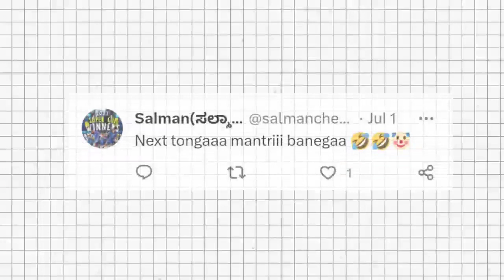Sindhiya Troll On E-riksha | Jyotiraditya Sindhiya Funny video Congress Roadt Jyotiraditya Sindhiya